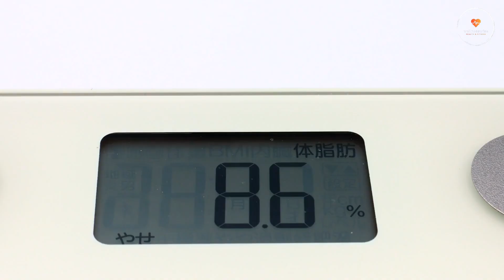Why Diets Aren't Essential for Nutrition.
In this video, we uncover why diets often fail and how focusing on balanced nutrition is key for sustainable health. Diets promise quick fixes but neglect individual needs, leading to deprivation and deficiencies. We emphasize the importance of nutrient-dense whole foods for long-term well-being. Share your thoughts: Are diets sustainable, or is balanced nutrition the real solution? Let's debunk diet myths and embrace holistic nutrition.

What's your take on overrated or underrated fitness advice? Your experiences contribute to the conversation. Let's support each other on the journey to a healthier lifestyle! 💪✨

Let's redefine fitness together! 💪